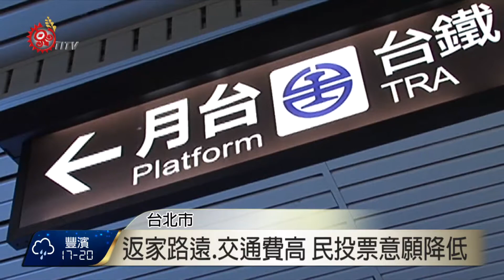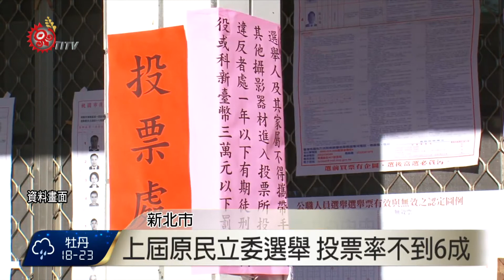返鄉路遠.交通費貴 民投票意願下降 2016-01-11 TITV原視新聞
過去只要一到選舉期間，火車站總是擠滿人潮，距離2016年總統副總統及立委選舉不到一個星期，由於車程遙遠加上車資昂貴，造成在外就學就業的族人，返鄉投票意願降低。

族人返鄉車票，花錢又花時間，尤其交通成本過高。以台鐵票價計算，普悠瑪號台北台東來回需要1566元、台北高雄自強號來回也要1686元，搭乘高鐵台北到高雄更是要2980元，甚至還要再轉乘公車或請家人接送，像是戶籍地在蘭嶼的族人，搭乘飛機還需要多花1500元左右。

但也有族人願意返鄉投票，認為路程花費不是重點，因為手上選票，關係原住民族未來走向及自己權益。

家很遙遠，無論是搭高鐵、坐船或坐飛機，轉車再轉車，造成許多在外族人返鄉投票意願跟著降低，有立委候選人錄製返鄉投票影片，鼓勵族人返鄉投票，上一屆原住民立法委員選舉，原住民投票率不到六成，遠低於全國各區約七成的投票率，對族人而言，除了鼓勵返鄉，不在籍投票，或許是解決原住民投票率低的最好辦法。